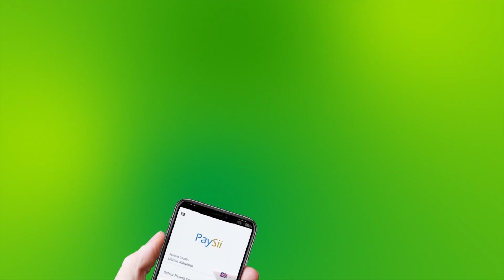Aas Qaran Oo Loo Sameeyey Taliye Ku Xigeenkii Gobolka Sool Badal Xasan Qayl